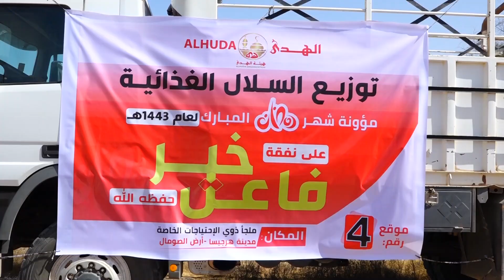Wasaaradda Shaqo Galinta JSL Oo 300 Oo Qoys Oo Naafo Ah U Qaybisay Raashin Dhamaystiran hargeysa